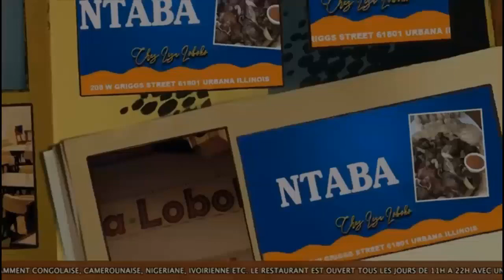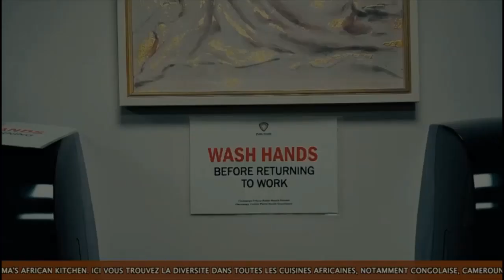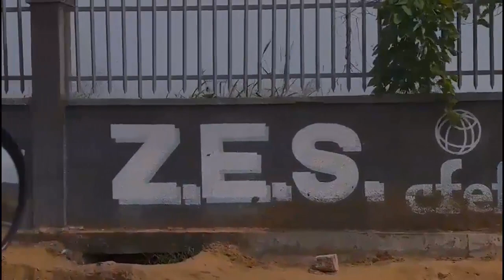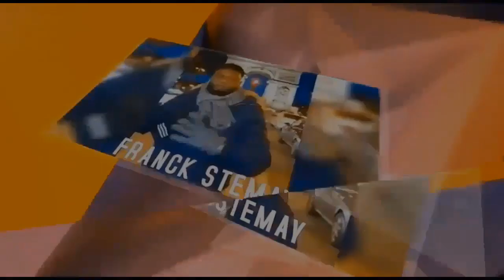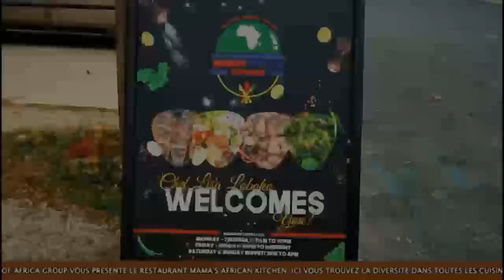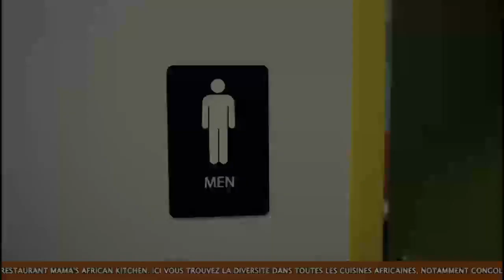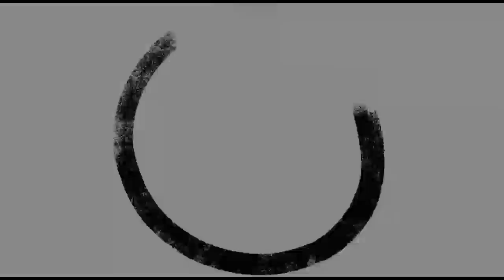PREMIÈRE RÉPÉTITION YA DEPLICK POMBA NA KIN, BO TALA PLEIN A SALI, INCROYABLE MAIS VRAI...